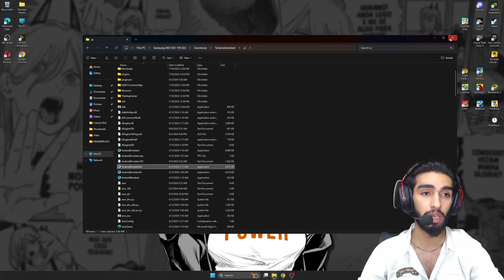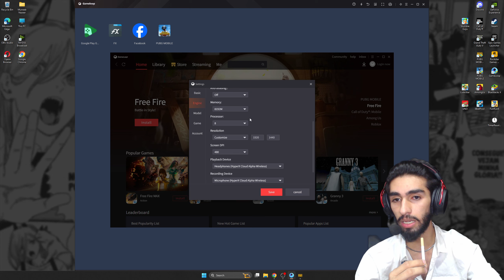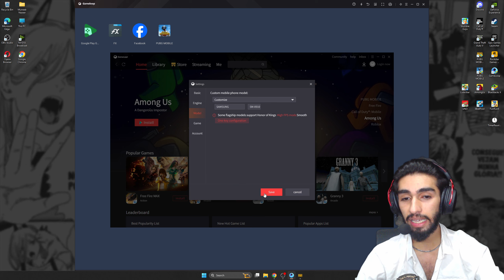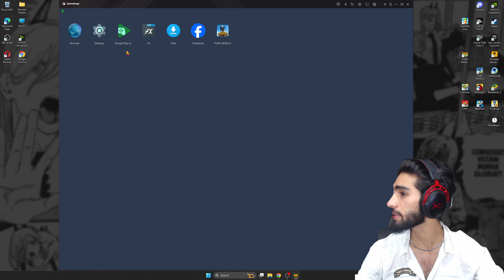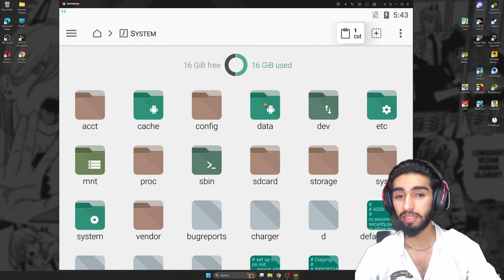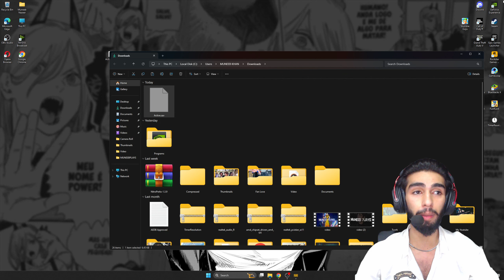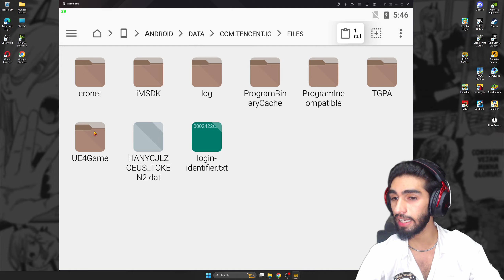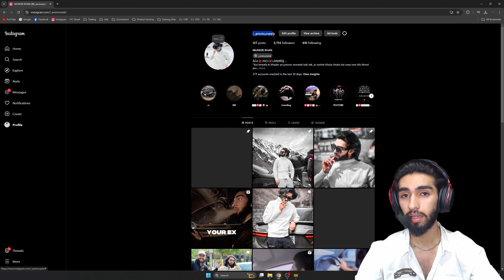🔧Gameloop Best Settings 2024 ULTRA HDR + 120 FPS UNLOCKED in gameloop with PROOF 💯 PUBG MOBILE 3.3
• FOR SUPPORT 🤑
🔹About me🔹
🔸Device iPhone 12 Pro📱
INTERNET⚡Transworld 16 Mbps
Pc Specs ↓
Cpu★    🖥️Ryzen 5 5600x @ 3.7Ghz Up 4.6Ghz
Mobo★🖥️Msi B450 Tomahawk Max
Ram★   🖥️Corsair Vengeance Pro Rgb 16GB 3200MHz
Gpu★    🖥️GameRock Palit RTX 3080 DDR6X 10GB
Psu★    🖥️XPG PYLON 750W 80 BRONZE
Ssd★    🖥️Adata Swordfish M.2 NVME 250GB
Ssd★    🖥️Samsung 860 EVO 1TB
Case★ 🖥️Xpg Invader Rgb

Peripherals ↓
Main Monitor★🖥️ MSI G273QF 2K 165hz
Second★           🖥️ Dell U2312HM 23inch 75hz
Third★               🖥️ Dell ST2310 23INCH 75hz
Keyboard★       ⌨️ SADED K10 RED SWITCHES MECHANICAL
Mouse★            🖱️ REDRAGON M711 COBRA
Headphone★    🎧Hyper X Cloud Alpha Wireless
Web Cam★       📸 Logi C922 Pro 1080p 30fps

PUBG Mobile strategies
PUBG Mobile map rotations
PUBGMobile tactics
PUBG Mobile tricks
emulator gameplay
world fastest player
aggressive gameplay